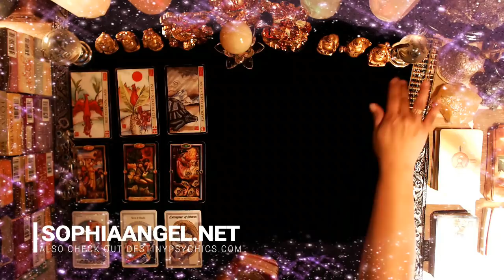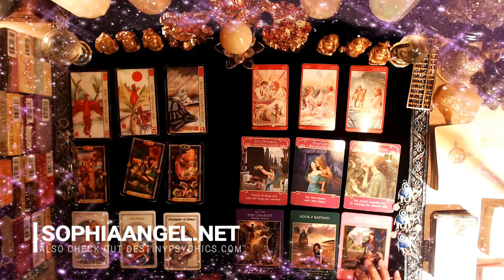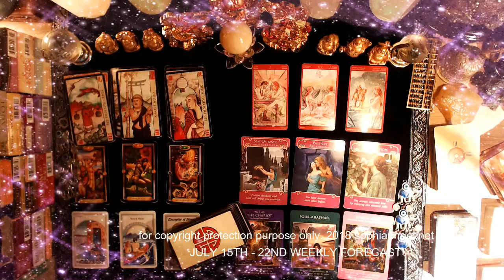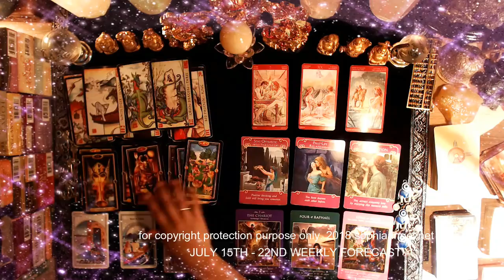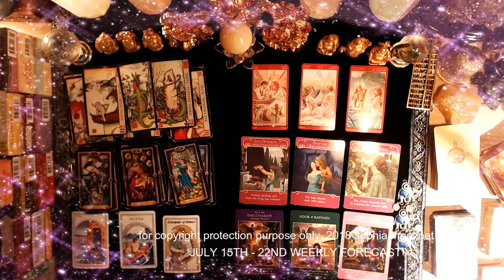SAGITTARIUS WEEKLY GENERAL FORECAST JULY 15TH 22